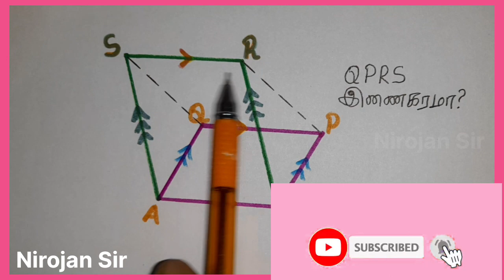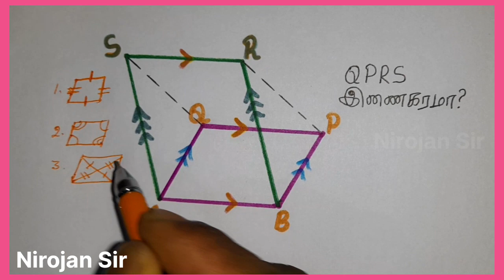🤔QPRS இணைகரமா? 😱| இணைகரம் நிறுவல் ⁉💥 | grade 10 maths in tamil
👉💥 அனைவருக்கும் வணக்கம் இந்தப்பதிவில் என்ன பதிவிட்டுள்ளேன் என்றால்
இணைகரம் சம்பந்தமான வினா?⁉
ஒன்றுதான் பதிவிட்டுள்ளேன்.

பயனுள்ளதாக இருந்தால் ஏனையவர்களுக்கும் பகிர்ந்து கொள்ளவும்.🤝🤝🤝🤝🤝🤝🤝

தரம் 10
தரம் 10 கணிதம்